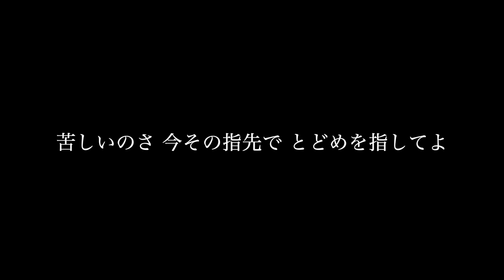back number - エメラルド (Cover by 藤末樹 / 歌：HARAKEN)【フル/字幕/歌詞付/作業用】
⬇︎今回は

TBS系 日曜劇場「危険なビーナス」主題歌「back number」さんの「エメラルド」【フル/字幕/歌詞付/作業用】1時間LOOPをupしました‼️

⬇︎クレジット

・歌　　　　：HARAKEN
・ギター　　：奥山アキラ
・音楽制作　：藤末樹
・映像編集　：藤末樹

⬇︎藤末樹 - Miki Fujisue（SNS）

⬇︎歌詞

エメラルド - back number
 (TBS系 日曜劇場「危険なビーナス」主題歌)

撫でるよりも丁寧に それでいて深い傷を残す
君の6秒間のキス

世界中の灯りが 君のために照らす夜
綺麗って言葉すらチープだ

降り注ぐスパンコールの雨 よく目を凝らせば
僕の愛が吹きこぼれた泡だ笑えるね

エメラルドのシャツの奥できらめく
生身の君の正体を 夢見る僕の切なさよ
恋しいのさ 今君の未来は 誰のものなの

はだけるより大胆に それでいて見たいとこを隠す
もはや芸術的なフォルムで

シビれるくらい堪能したい 毒入りの君でも
お好みなら這いつくばって 首輪も付けるぜ

恋しいのさ 溢れた台詞さえ 君の思うまま

僕に聞こえない様に 何か呟いて
星を纏う君には 誰も敵わない

苦しいのさ　今その指先で　とどめを指してよ

⬇︎ドラマ情報

日曜劇場『危険なビーナス』10月スタート!!
東野圭吾の傑作ミステリーで妻夫木聡が１６年ぶりに日曜劇場主演！
突然現れた「謎の美女」に翻弄されながら、
３０億の遺産をめぐる名家の争いに巻き込まれていく！
人間の欲望が渦巻く壮大な謎解きが始まる

番組概要：
ある日、いつものように動物病院で診察をしていた手島伯朗（妻夫木聡）のもとに、「弟の妻」を名乗る謎の美女・矢神楓（吉高由里子）が突然現れ、弟・明人が失踪したことを聞かされる。さらに楓は、明人の失踪には親族の誰かが関わっているのではないかという。
親族とは、伯朗の母が夫を亡くした後に嫁いだ「矢神家」の一族だ。伯朗は矢神の家では連れ子として肩身の狭い思いをしてきており、母の死後は一族と疎遠になっていた。
一方、矢神の血を引く明人には総額３０億円とも言われる遺産の相続権があり、現当主が危篤状態にある今、その遺産を狙う親族が明人をさらったかもしれないと楓は訴える。
もう矢神家とは関わらないと決めていたが、困っている女性を放っておけない伯朗は楓と共に矢神の屋敷へ向かうことになる。調べを進めていくと、一族の不穏な動きが次々に浮かび上がってきて･･･。

キャスト：

妻夫木聡/吉高 由里子/ディーン・フジオカ
染谷 将太/中村 アン/堀田 真由
結木 滉星/福田麻貴（3時のヒロイン）
R-指定（Creepy Nuts）/麻生 祐未
坂井 真紀/安蘭 けい/田口 浩正
池内 万作/栗田 芳宏/栗原 英雄
斉藤 由貴/戸田 恵子/小日向 文世

スタッフ:

原作：東野圭吾『危険なビーナス』（講談社文庫）
脚本：黒岩 勉

主題歌：back number
「エメラルド」(ユニバーサル シグマ)

プロデューサー：橋本芙美（共同テレビ）
　　　　　　　　髙丸雅隆（共同テレビ）
　　　　　　　　久松大地（共同テレビ）

演出：佐藤祐市（共同テレビ）
　　　河野圭太（共同テレビ）

製作著作：共同テレビ/TBS

⬇︎関連リンク

『危険なビーナス』（単行本）| 講談社BOOK倶楽部

『危険なビーナス』（文庫本）| 講談社BOOK倶楽部